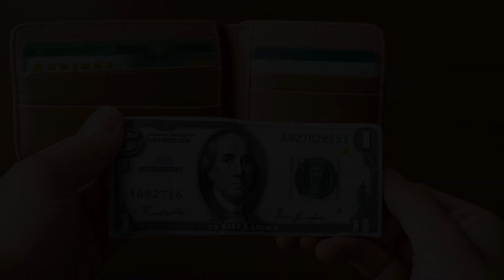Hover v. Barkhoof (1870) Overview | LSData Case Brief Video Summary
The town's highway and bridge maintainers were found negligent in repairing a bridge, causing damages. The defendants claimed they lacked funds, but the court rejected this defense. A witness's testimony was excluded as irrelevant to the case. A previous court case established the principle that public officers could be held liable for damages resulting from their nonfeasance or misfeasance.

Hover v. Barkhoof (1870)
New York Commission of Appeals
44 N.Y. 113